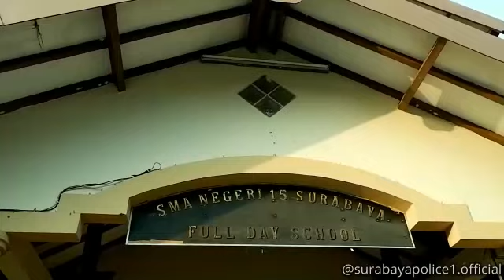Begini cara Kapolrestabes Surabaya ajak generasi muda perangi narkoba